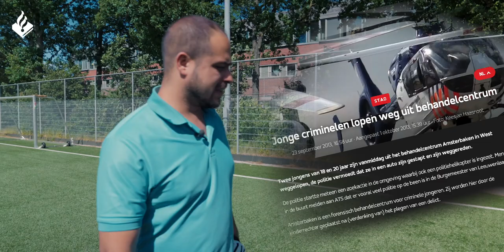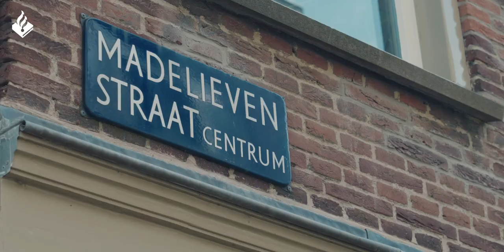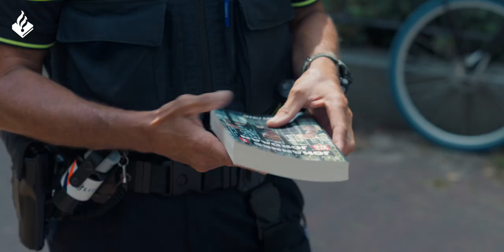YOUNES | IK WOU DAT IK NOOIT... | #2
Drugs dealen, overvallen plegen, scooters stelen. Jarenlang was Younes een draaideurcrimineel. Tot hij het helemaal zat was, die levensstijl. Hij wilde mensen niet meer naar de klote helpen. Nu is hij schrijver en helpt hij jongeren uit de criminaliteit te blijven. Benieuwd naar zijn verhaal? Je ziet het in de tweede aflevering van deze nieuwe mini-docuserie Ik wou dat ik nooit….

Herken jij je in het verhaal van Younes en wil je hier graag met iemand van de politie over praten?